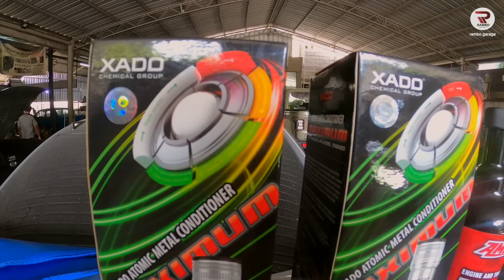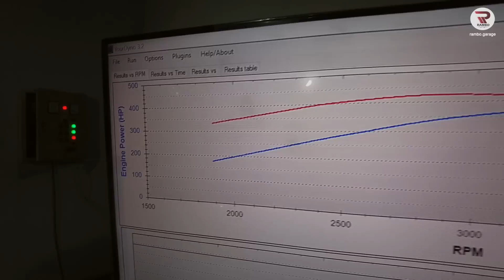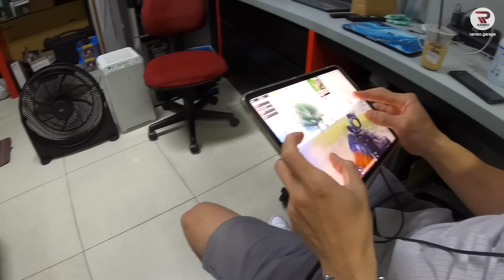DYNO RAMBO 1KD || KOK ASEPNYA SEDIKIT DOANG YA?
Hasilnya oke gak tuh?

Power 400 WHP // 930 NM

Thanks :
- Bengkel REV ENGINEERING
- Koko Teddy (@teddyrev)